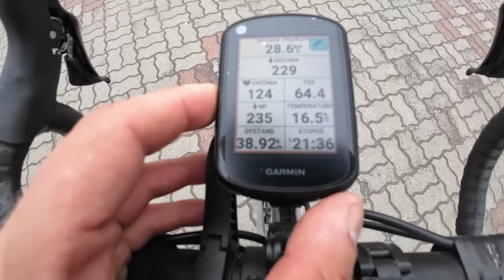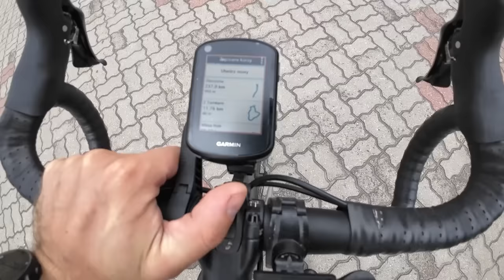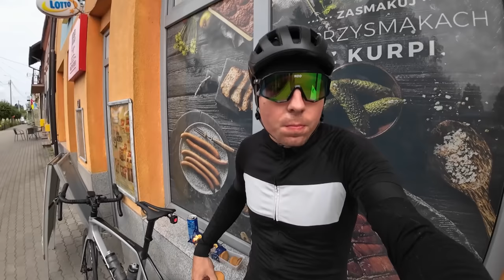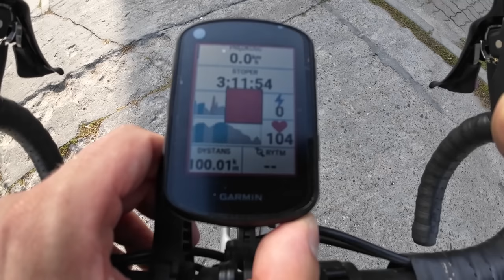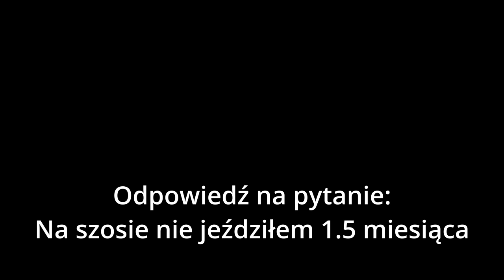Ostania jazda na rowerze szosowym 😭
Coś się kończy i coś się zaczyna... Czy mój bakcyl szosowy dobiega końca? 🤔